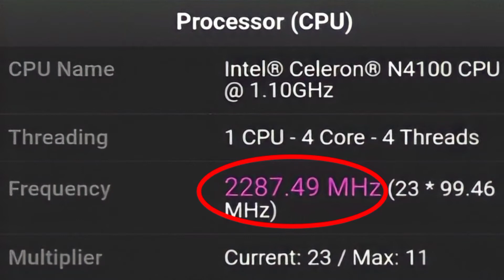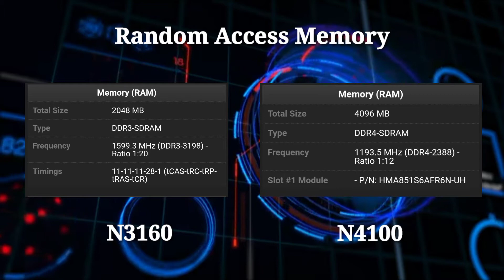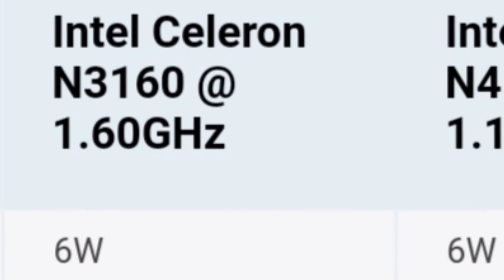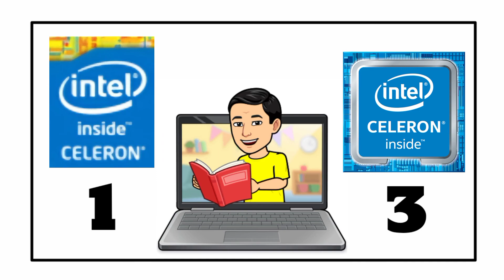Intel Celeron N3160 vs. Intel Celeron N4100